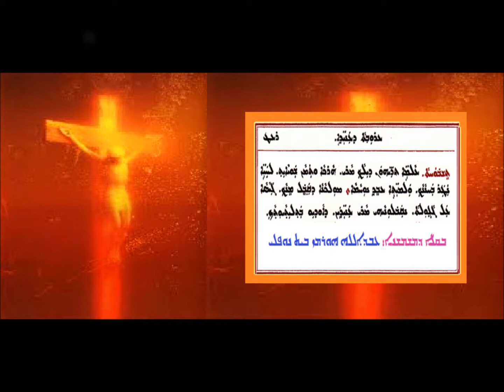Tishbohta D Slotha D Sapra D Arouta D Aneathai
تشبوحتا دصلوثا دصبرا لجمعة الموتى المؤمنين بصوت الشماس عبدالله النوفلي
ܬܫܒܘܚܬܐ ܕܨܠܘܬܐ ܕܨܦܪܐ ܕܥܪܘܒܬܐ ܕܥܢܝܕܐ